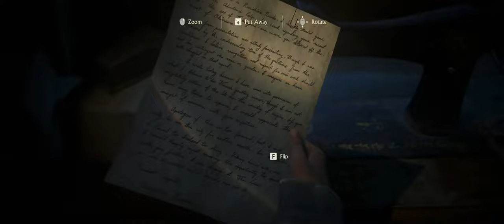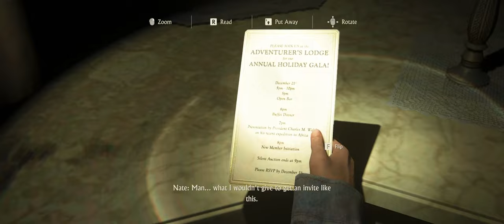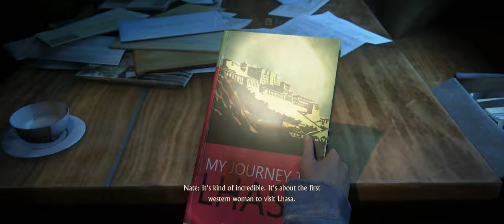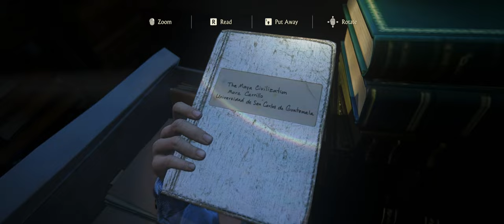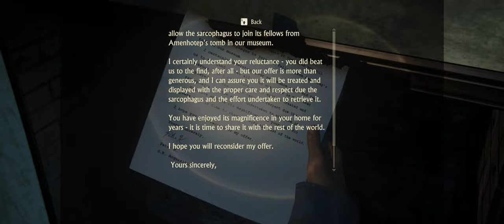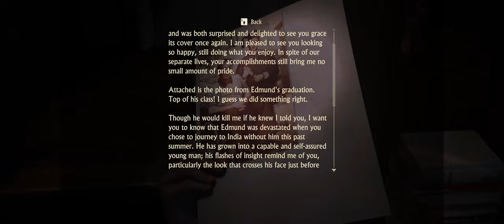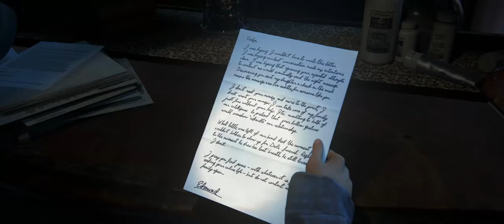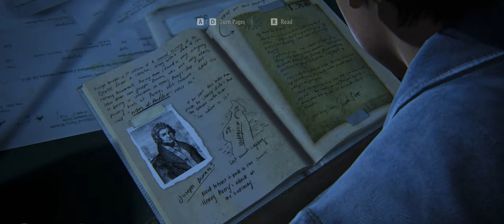Playing Games With No Hands: Chapter 16 - The Brothers Drake | Uncharted 4 (PC) [21:9 gameplay]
Handsfree gameplay of Uncharted 4. Playing the game with no hands (with my head and my feet). Chapter 16 - The Brothers Drake

👉 My Gaming PC:

• CPU: AMD Ryzen 7 3700X
• Mainboard: MSI MAG X570 Tomahawk
• RAM: 32GB G.Skill Trident Z 3600MHz
• GPU: MSI RTX 3080 Ti Gaming X Trio

 👉 Gaming Hardware:

• Logitech MX Air Mouse mounted on Headphones - (Moving the cursor)
• SteelSeries Sensei RAW Mouse - (Pressing 2 buttons with left foot)
• Logitech G600 Mouse - (Pressing 2 buttons with right foot)
• Tobii Tracker 4C - (Eye Gaming Controller)
• Beyerdynamic DT 990 PRO headphones - (mounting "head mouse")
• AntLion ModMic - (Phone, Chat)

👉 Gaming Software:

• GlovePIE - (Remapping buttons to 10-15 virtual keys)
• Autohotkey - (Remapping that can't be done with GlovePIE)
• IRIS - (Activating 10-15 virtual keys when looking at gaze points)
• SteelSeries Engine 3
• Logitech Gaming Software